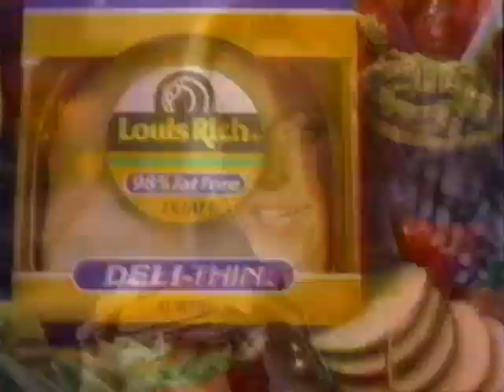Louis Rich Deli Meat (1991) Television Commercial